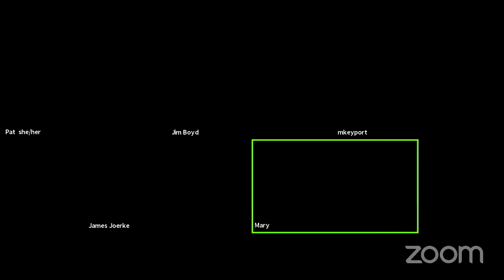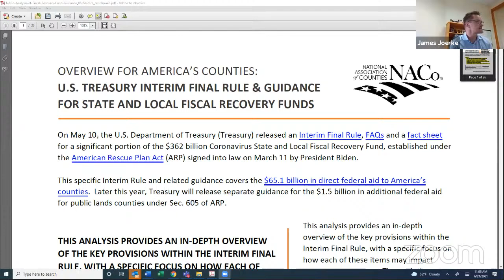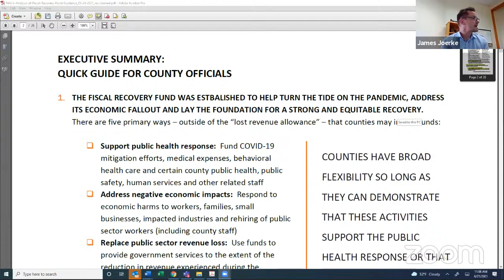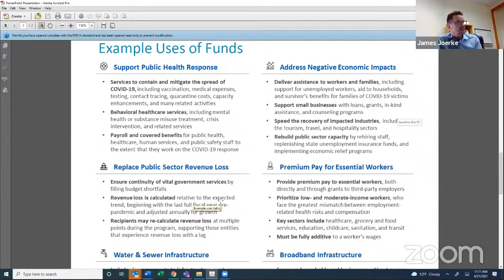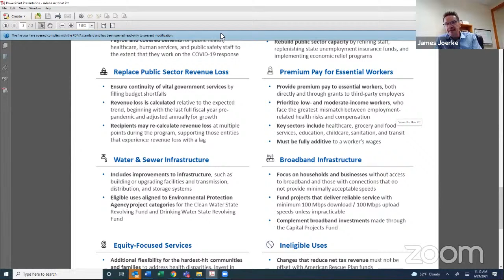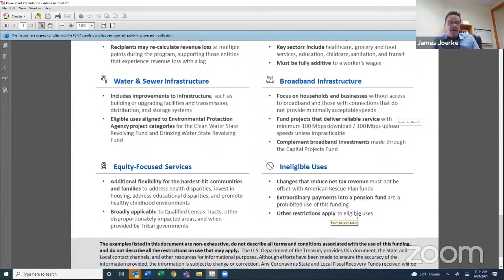American Rescue Plan Funding Information Session